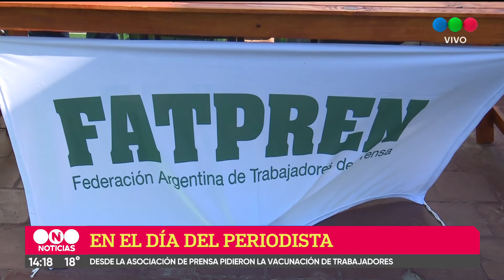Día del periodista: "El mejor reconocimiento es que nos vacunen"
"Este Día del Periodista es diferente. El dolor por aquellos compañeros y compañeras que perdieron su vida en la pandemia. La angustia por los y las que en este mismo momento están atravesando la enfermedad. Son los sentimientos que marcan este 7 de junio", afirmaron desde la Asociación de Prensa de Santa Fe.